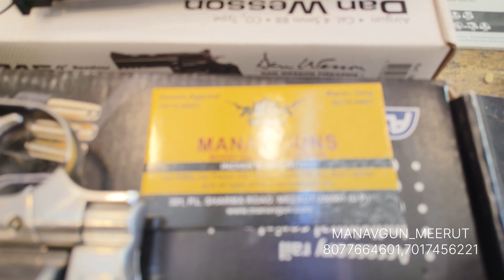TOP 7 MODEL Dan Wesson Imported AIR GUN REVOLVER COLLECTION 🔥🤩|| Cheapest Imported AIR REVOLVER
For any other queries, please let us know how we can help you.